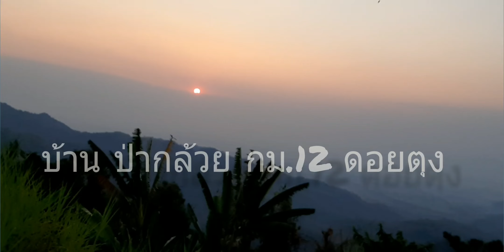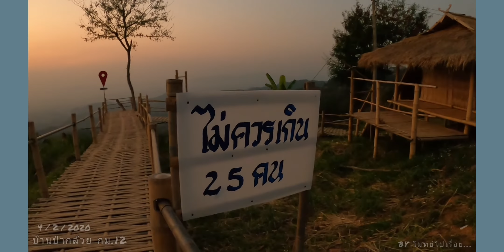ทั้งลานมีเต้นท์เดียวก็กางที่บ้านป่ากล้วยกม.12 กางเต้นท์ดอยตุงเชียงราย โมทย์ไปเรื่อย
4 ก.พ 63